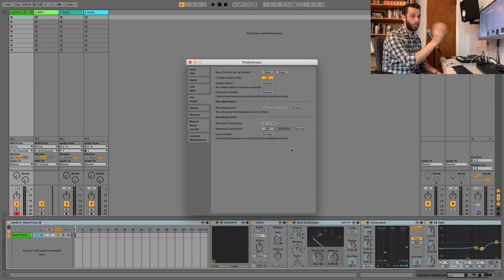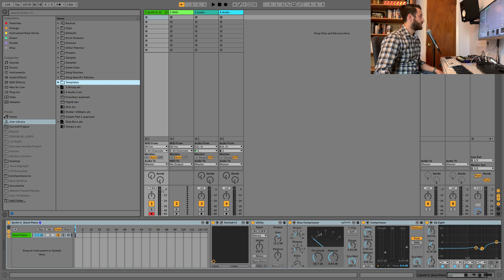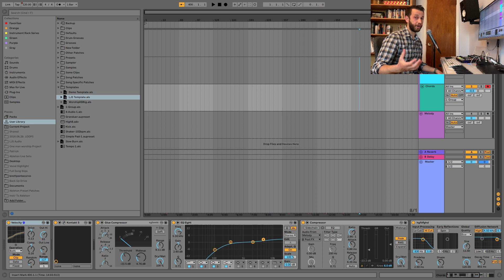How To Create Multiple Default Sets In Ableton Live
In this post, I will show you how to create multiple default sets in Ableton Live. The first type of default set is the one that opens automatically when Ableton is launched. This can be found at 1:44. Thankfully, Ableton allows us to create multiple default sets. This can be done by creating a folder in your user library with the title "Templates" and saving any templates you would like to open in that folder.

Quick Synth Map: Livekeyboardist.com/go

Keylab 88
Novation Launch Control XL
Anker USB Hub
Push 2

My Courses:
Mainstage To Ableton - Make your transition from Mainstage to Ableton Seamless!

Intro To Sound Design For Keyboardists - The perfect companion to the Quick Synth Map

Sound Design For Keyboardists - In-depth sound design study for keyboardists